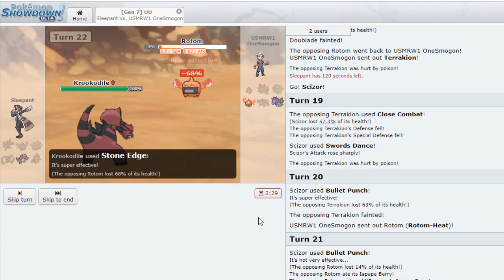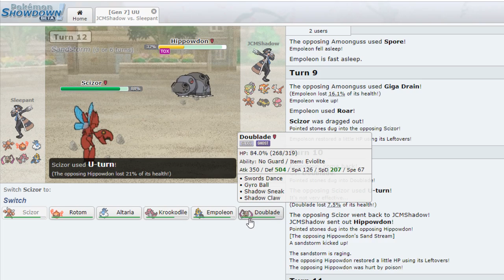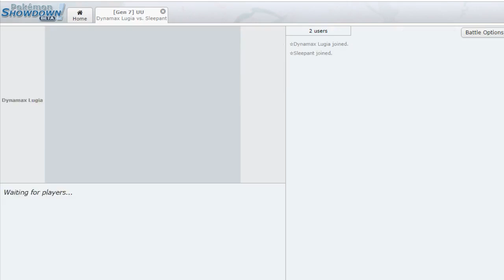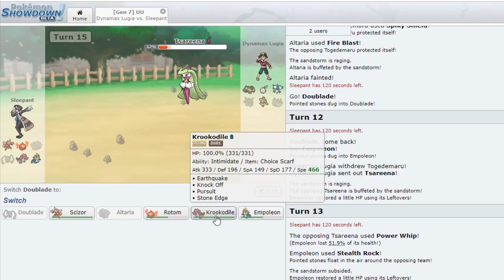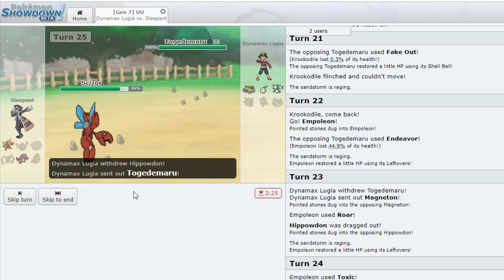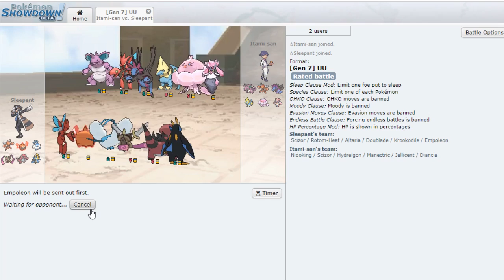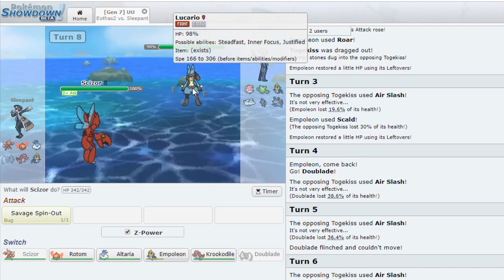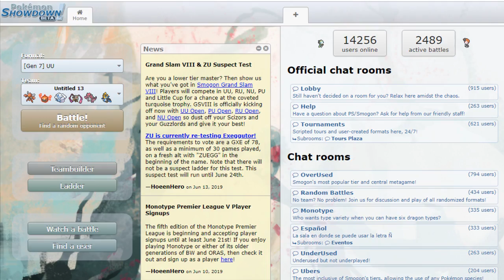BLIND ROTOM! - Pokemon Showdown Live (UU) #22 w/Sleepant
This Rotom CANNOT hit moves to save its life!

Pokemon Sword and Shield announced! I'll be doing walkthroughs, guides, and of course wifi battles as soon as the game drops so be sure to check that out!